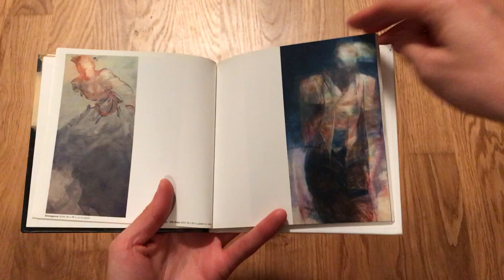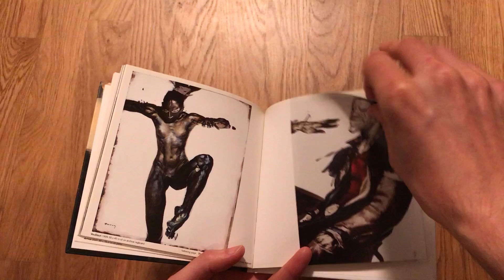Rick Berry: 2008: "Sparrow 6" (art book)